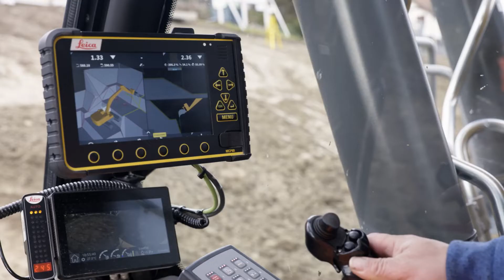GEOINFO 3D Baggersteuerung mit SensorPLUS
Pragmatisch und präzis. SensorPLUS begleitet die Bauindustrie zuverlässig auf dem Weg zur digitalen Baustelle. Im Fokus stehen die Unterstützung von Bauunternehmen und deren Mitarbeitenden.

Mit zuverlässigen Lösungen und einem partnerschaftlichen Verhältnis legen wir die Basis für eine erfolgreiche Zusammenarbeit mit Ihnen und liefern dafür die passenden Dienstleistungen und Produkte.

SensorPLUS ist Teil der GEOINFO Gruppe, ein breit aufgestelltes Unternehmen mit rund 195 Mitarbeitenden und umfassenden Kompetenzen in Vermessung, Geoinformatik, IT-Services und Ingenieurwesen. Dieses einzigartige Leistungsportfolio nutzt SensorPLUS und bietet Ihnen umfassende Lösungen für die digitale Baustelle.